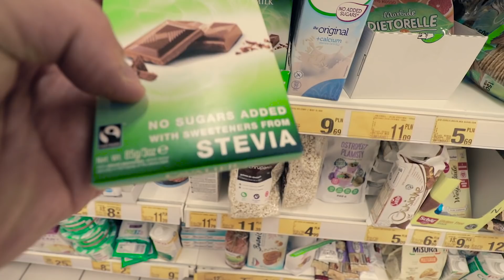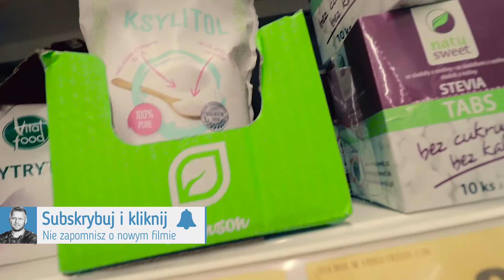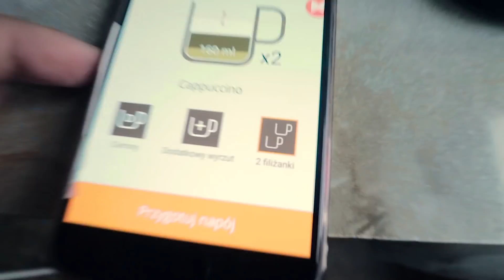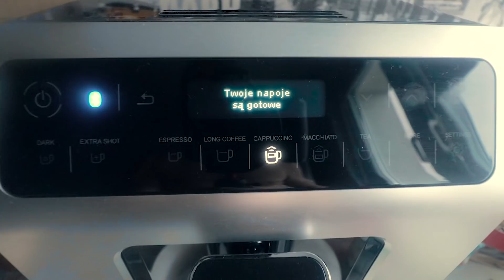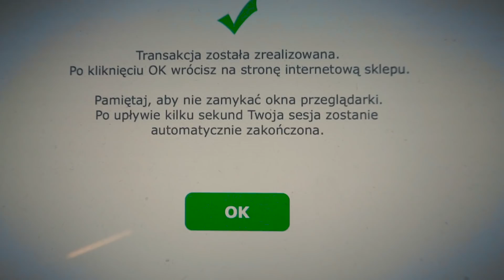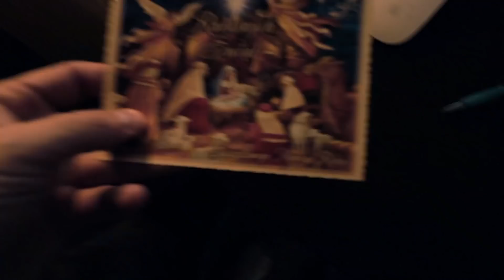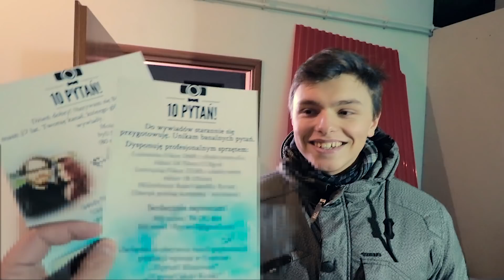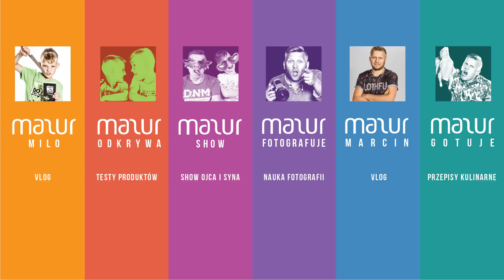WSZYSTKO SIADŁO / VLOG #590